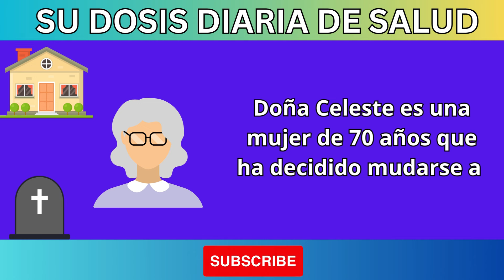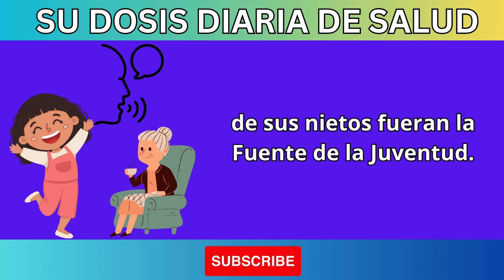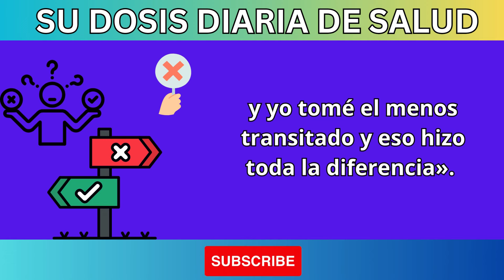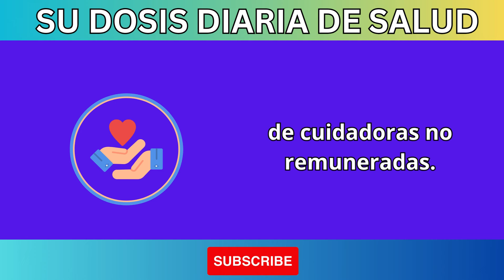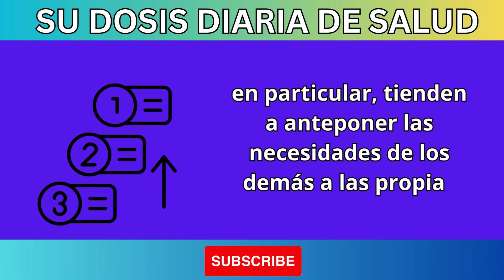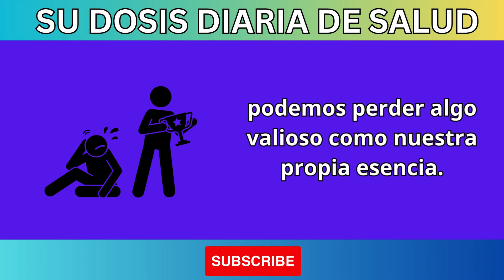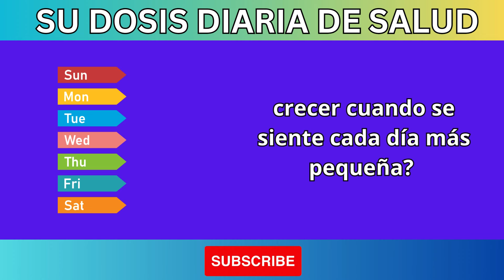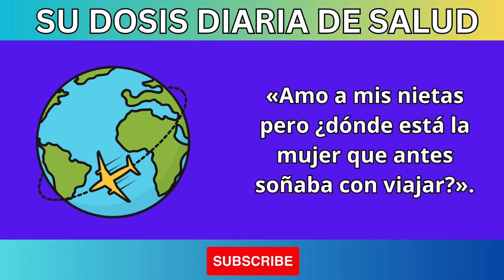Por Que Viver Perto dos Filhos na Idade Avançada Pode Ser Prejudicial à Sua Saúde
En este video, exploramos por qué vivir cerca de nuestros hijos en la vejez puede ser un error fatal para nuestra salud y bienestar. Descubre las razones detrás de esta elección y cómo tomar decisiones más saludables y acertadas para tu calidad de vida. ¡No te pierdas esta importante reflexión sobre la vejez y la independencia!